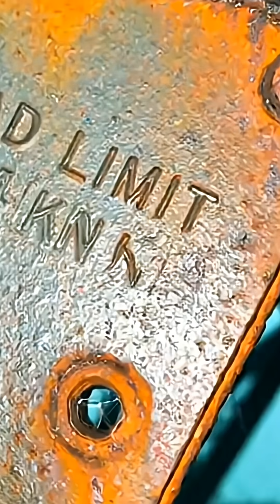CASE 1040: The Aeroelastic Flutter [Tacoma Narrows]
42 miles per hour. That was the wind speed required to turn 5,000 tons of steel into liquid. This is the forensic analysis of the Tacoma Narrows Bridge collapse.

[TRANSCRIPT CASE 1040]:

November 7, 1940. 10:00 AM. Puget Sound, Washington. A wind speed of just 42 miles per hour hits the Tacoma Narrows Bridge.

By 10:30, the 5,000-ton structure is behaving like a ribbon in the wind. This is not simple resonance. This is a catastrophic phenomenon known as Aeroelastic Flutter.

The engineers made a fatal calculation. They prioritized aesthetics over aerodynamics, using solid steel plate girders instead of open trusses to block the wind. But the wind didn't stop. It diverted above and below the deck, creating lift. The bridge effectively became a giant, unstable airplane wing trapped in a violent stall.

For 70 minutes, the concrete road deck twisted 45 degrees in both directions, rising and falling 28 feet every five seconds. The acoustic pressure was extreme—thousands of rivets shearing under tension.

Finally, at 11:10 AM, the suspension cables reached failure point. The mid-span tore free and plummeted 195 feet into the freezing water below.

Today, the wreckage remains at the bottom of the Narrows. It is no longer a bridge. It is one of the world’s largest artificial reefs... hiding a much darker ecosystem in the deep.